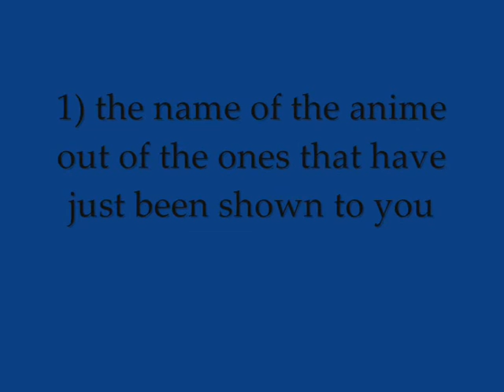YOUR CHOICE!!!!!!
yer, i'm kinda running out of some ideas to make a video, and you can say what you want on this video ^^

so anyway, just follow what the video asks and then comment on it after you've watched it, if you want a different anime then the ones i got then do tell please?? thanx